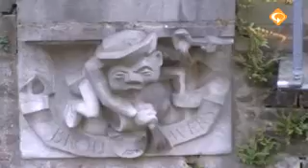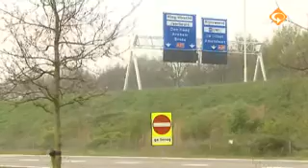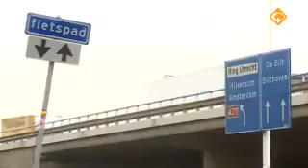Natuur in de stad - Utrecht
In Utrecht spelen vrijwilligers een cruciale rol bij het onderhoud van groen in parken en bermen. Park Bloeyendaal bij de Berenkuil is een inspirerend voorbeeld van een overgebleven stuk grond, dat dankzij de inzet van burgers een oase van natuur is. Aan de rand van een kantorenpark, midden tussen de af- en aanvoerroutes voor het drukke autoverkeer rondom Utrecht. Plantenkenner Wim Vuik heeft iets met varens. Hij is er dan ook flink ingedoken. Hij heeft in de loop van jaren alle 60.000 straatputten onderzocht, welke varens zich allemaal schuilhouden in de stad. Jeroen Brandjes weet alles van faunapassages. Aan de sporen kan hij aflezen welke dieren de route zoal passeren.